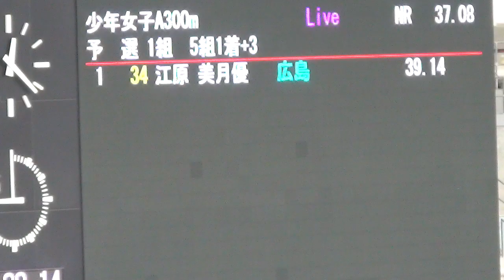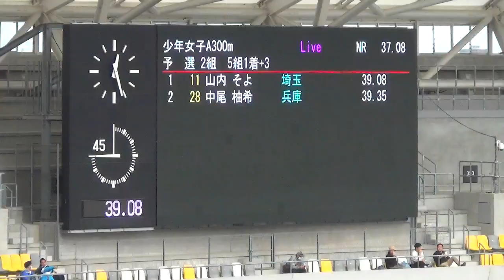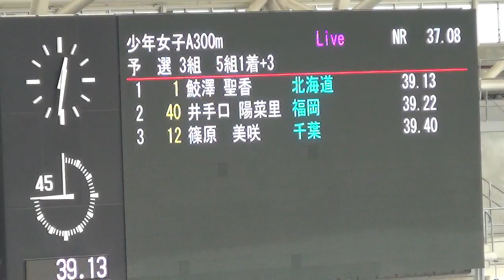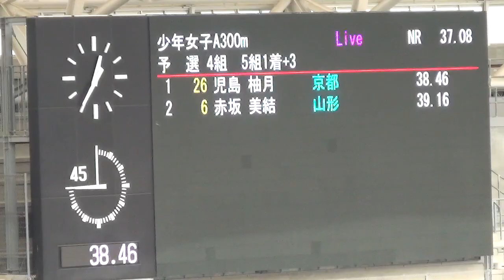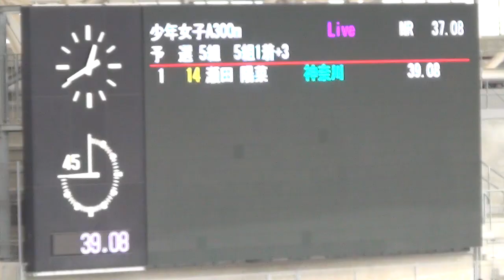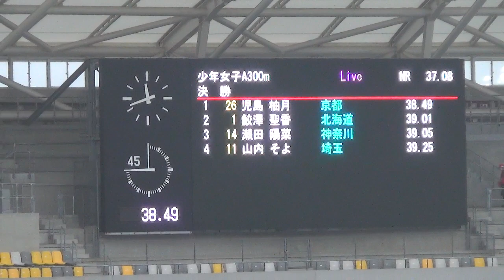児島柚月 ｲﾝﾀｰﾊｲ2冠は伊達じゃない！予選・決勝 少年A 女子300m 栃木国体陸上2022